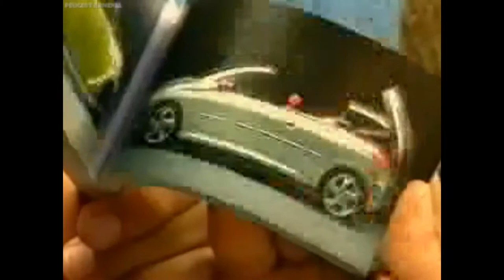PEUGEOT206cc - PEUGEOT ARMENIA - Пежо Армения - Պեժո Հայաստան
ՎԱՐՇԱՄ ՍԱՖՐԱԶՅԱՆ                            Motion & Emotion
VARSHAM SAFRAZYAN
ВАРШАМ САФРАЗЯН
ვარშამი საფრაზიანი
сафразьян

Peugeot - произношение названия близко к «пёжо́», однако в русском языке закрепилась транскрипция «пежо́») — один из основных французских производителей автомобилей, часть PSA Peugeot Citroën. По данным 2007 года материнская компания PSA Peugeot Citroën является вторым по величине в Европе производителем автомобилей.

     Пежо стал первым производителем, который использовал резиновые шины на бензиновом автомобиле (в 1895 году).
     Peugeot 403 - первый в мире серийный автомобиль вихрекамерным дизельным двигателем  (в 1959 году).

ДОРОГОЙ ЗРИТЕЛЬ!
DEAR SPECTATOR!